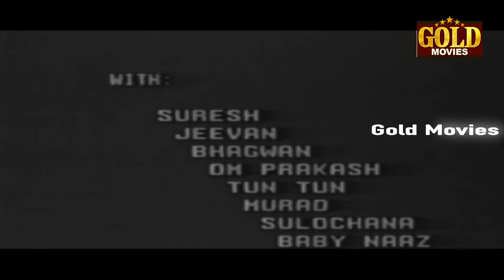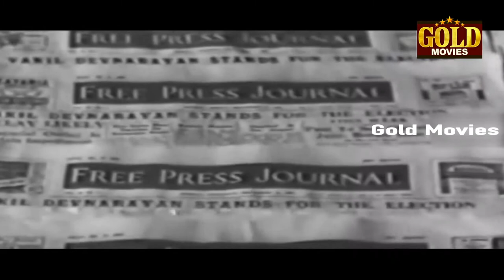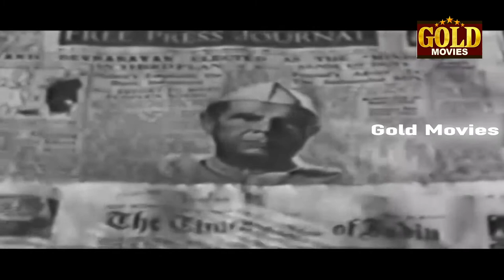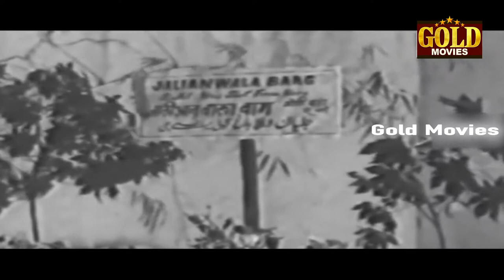Minister 1959 - मिनिस्टर - Sohrab Modi, Roop Mala, Suresh - Hindi Full Movie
Watch Minister 1959 Super Hit Classic Drama movie.
Starring Sohrab Modi, Roopmala, Kumari Naaz, and Madan Mohan.

Director: Ramanlal Desai.
Producer: K.M. Khan, Begum Khan.
Story: G.C. Trivedi.
Screenplay: Ramanlal Desai.
Dialogue: Vijay Pandit, Rafi Ajmeri, Arsh Haidari.
Actor: Sohrab Modi, Roop Mala, Suresh, Jeevan, Bhagwan, Om Prakash, Tun Tun, Murad, Sulochana, Baby Naaz, Gopi Krishna, Reshma - Iii, Jagdish Kamal, Narbada Shankar, Indira Bansal
Synopsis :- INDIA THY JUSTICE IS IMMORTAL. Devnayaran was a very successful Lawyer and also he was a very good man too. Due to his good qualifications from a Lawyer he become MINISTER. But his son Vijay did not want to become a good man. He wanted to become a very big man. One day Vijay accidently met Rekha on a Telephone. Rekha was a good and nicely cultured girl from a very good family. She had dedicated herself to the servises of the nation. She with her art of dancing served and helped the poor people of her country. Rekha and Vijay fell in love with each other madly and both were finally married. . Samr and Sunderlal, the two brothers became enemies of Minister Devnarayan due to his strict policy of Justice they they were awaiting for an opportunty. Finging an apportunity they got Vijay arrested on the charge of murder of Police Inspector Prabhatsing. Rekha was an eye witness to this murder. Destiny handed over the responsiblilty on her of being the eye witness the wife against her own husband. Vijay was put before the court for a trial in the prison-box and Rekha stood in the witness-box to give evidence against her own husband.